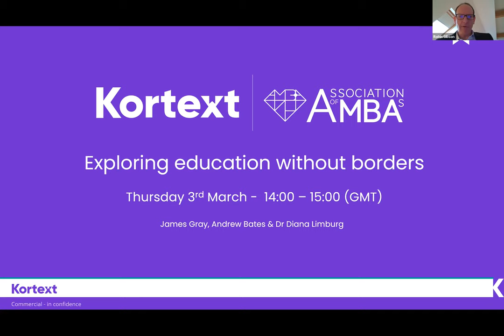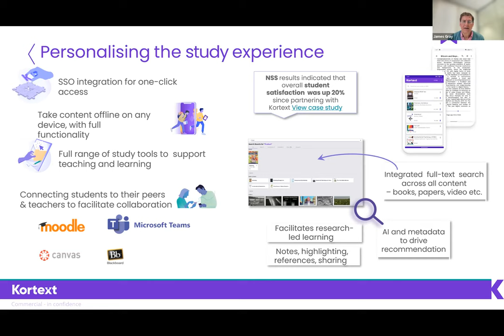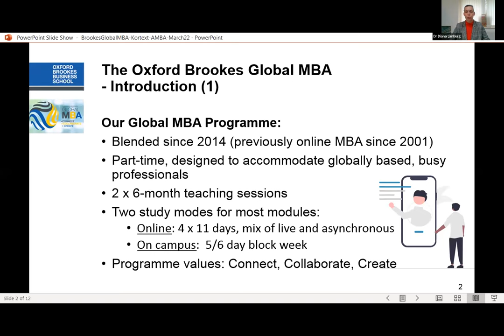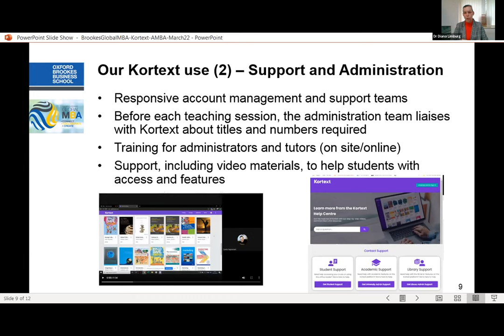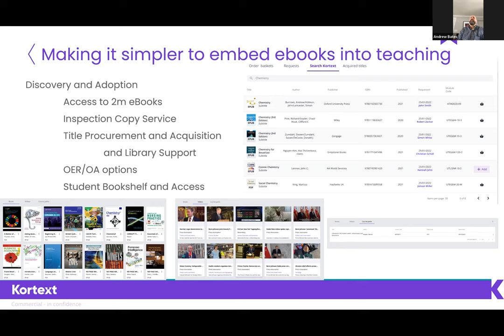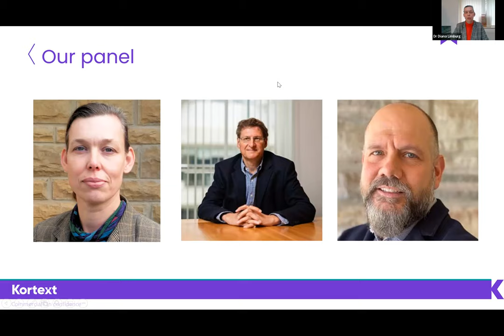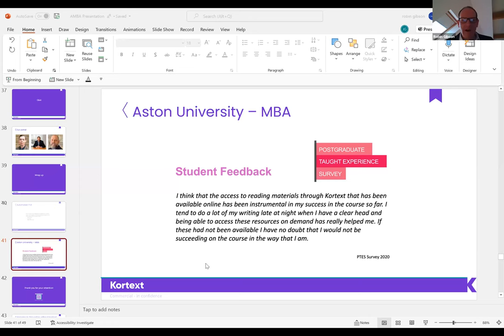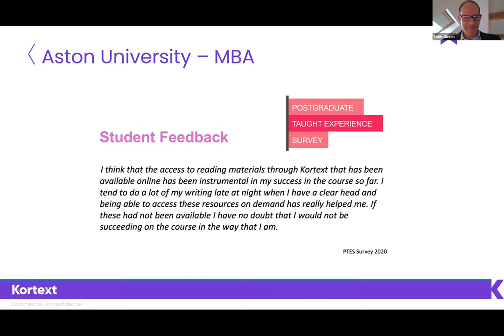Education without borders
Education without borders – how digital learning resources enable universities to leverage their brands and grow reach way beyond traditional geographical constraints

During this webinar we look at a real-life example of how Oxford Brooks University in the UK has used the Kortext platform to deliver a truly Global MBA in which students are able to:

Be taught wherever they are domiciled
Interact with content whenever they need to, fitting into their busy lives
Connect and collaborate on learning content with academics and peers
Have engagement and outcomes monitored via Kortext analytics

We will also take a look into the future for digital content provision, as well as take a deep dive into the Kortext platform and its fit with your MBA programme.